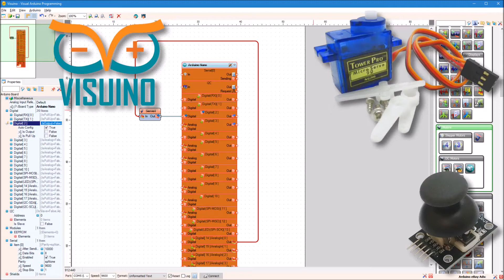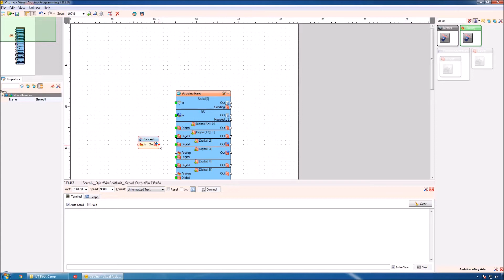Video Tutorial: Program Arduino Nano with Visuino to Control Servo with Joystick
Program Arduino Nano with Visuino to Control Servo with a Joystick.